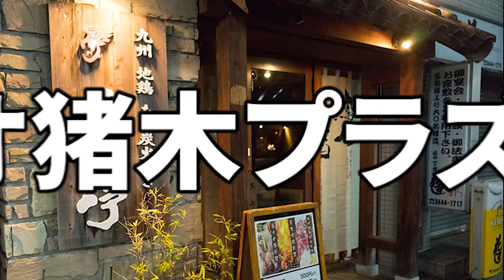Antonio Inoki PLASMA aggregazione sociale